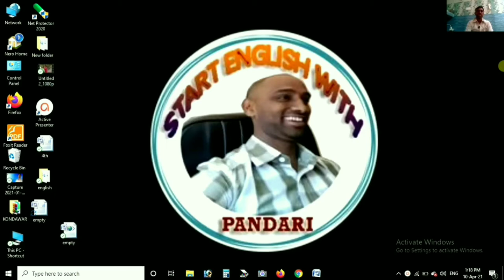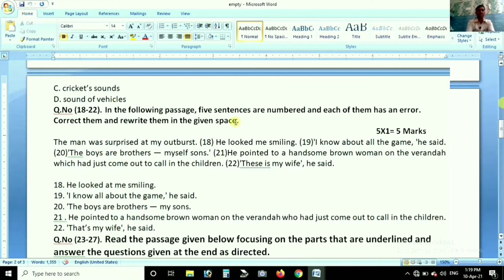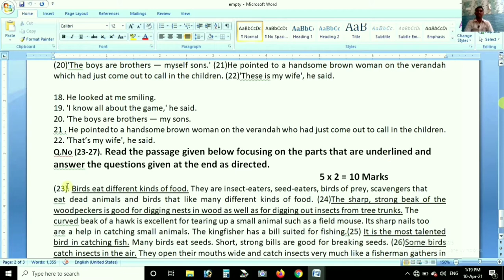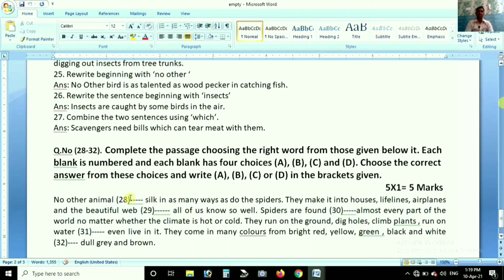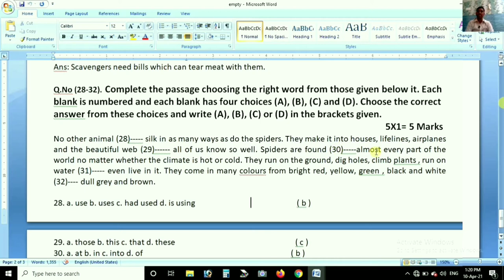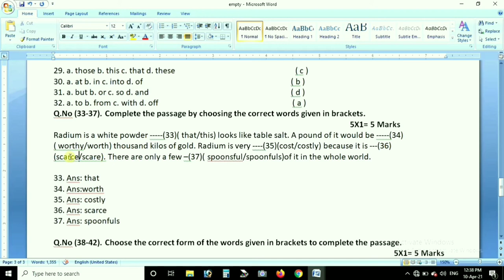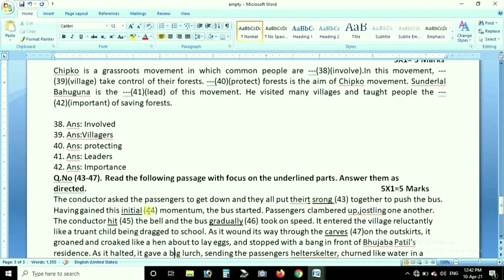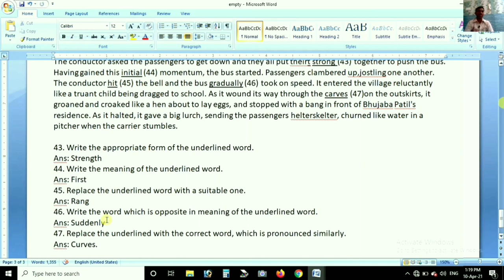T.S Class 10 English model question paper Part B with answers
"Start English With Pandari “
This Video will help you to understand how to prepare for the class 10 English board exam and also understand this academic year exam question paper pattern (May 2021).